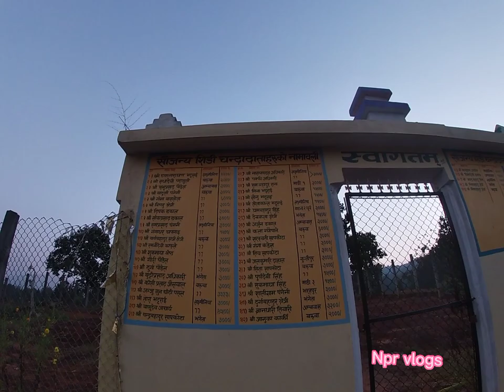madi chitwan Baruwa to Sani Mandir vlog , picnic and dating spot of madi ❤️🇳🇵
माडि १ शनि मन्दिर  , Ghumna , puja garna,picnic ,stay    sab kuraa milxa hai huys 😂🇳🇵🤘❤️
  creator: Npr vlog
  spot: sani mandir
  location : madi 1 laxmuniya